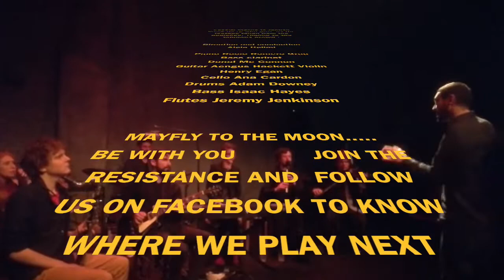MAYFLY TO THE MOON , 15/12/18 GALWAY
VIDEO GIVEN TO US BY A MEMBER OF THE AUDIENCE.
GREAT MOMENT OF SHARING WITH THE AUDIENCE WHO SANG WITH US